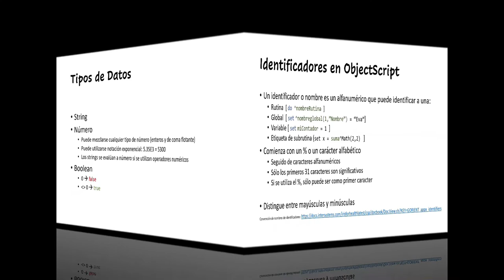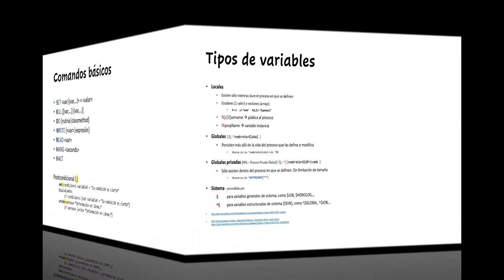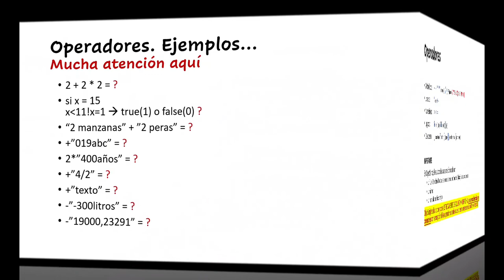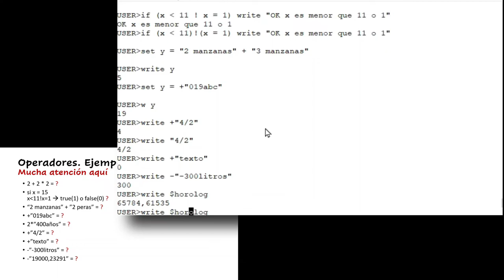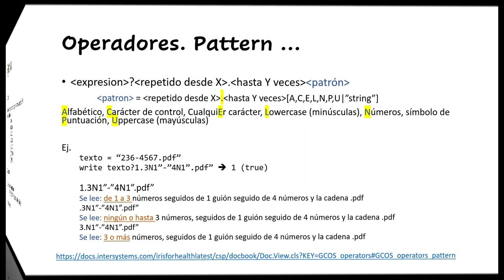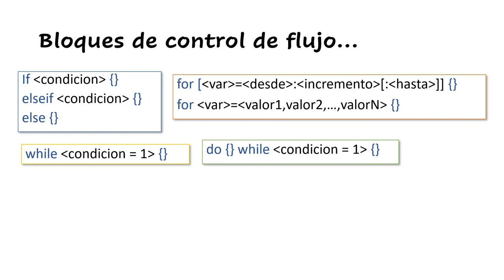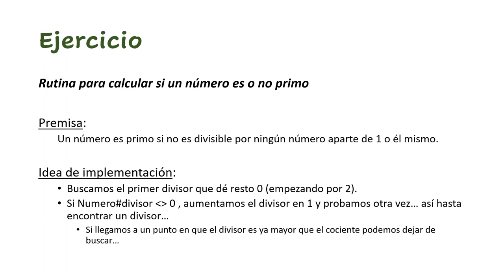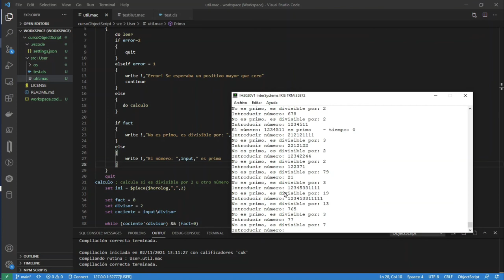Aprende a desarrollar en ObjectScript rapidamente [Video tutorial 2: Iterando]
ObjectScript 101++ - Capítulo 2 - Iterando
En este capítulo empezaremos a entrar ya a ver las características básicas del lenguaje ObjectScript de InterSystems. Hablaremos de los tipos de identificadores, tipos de variables y datos, comandos básicos, operadores, bloques de control del lenguaje, etc... y empezaremos ya a practicar con unos pequeños ejemplos.

00:00 Identificadores en ObjectScript
01:15 Tipos de datos
02:42 Tipos de variables
08:31 Comandos básicos
12:54 Operadores
32:10 Ejercicios
39:29 Bloques de control de flujo
40:40 Comandos de salida
41:39 Ejemplos